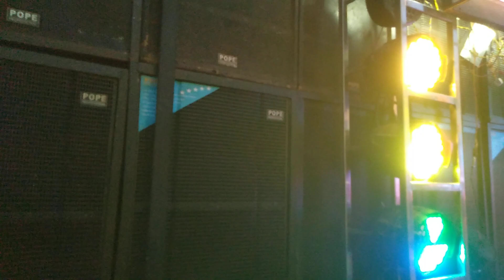RIMJHIM PANI BARSUTHILA SARASWATI MUSICAL HIGH BASS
RIMJHIM PANI BARSUTHILA SARASWATI MUSICAL